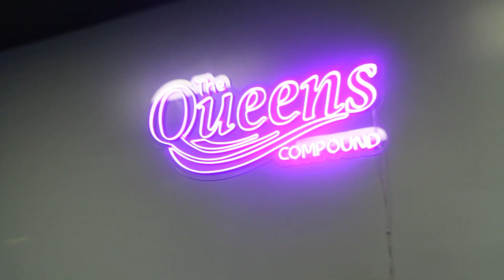90 Day Challenge - Day 5 - Reggie C Fitness